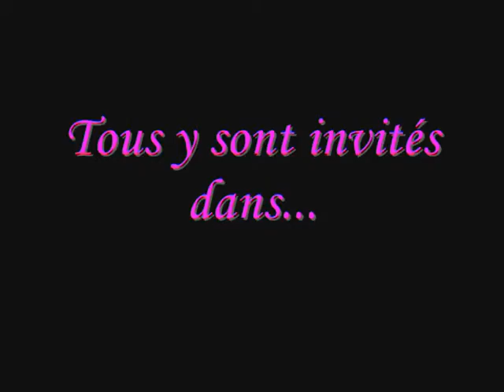Passion dog's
Le forum des passionnés des chiens !